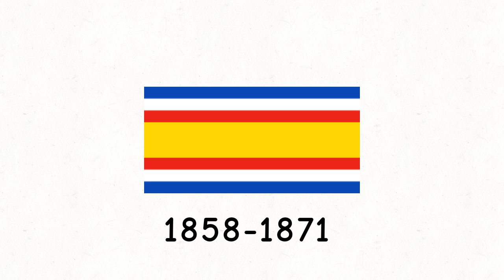Flag History: Guatemala